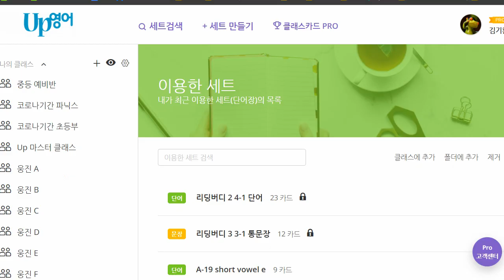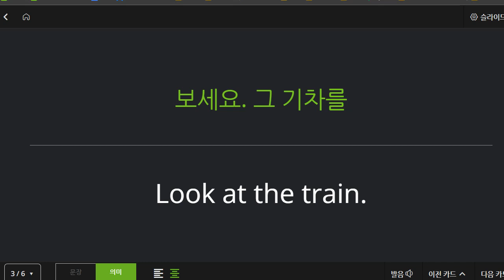박재빈 2021 12 02 기초회화 성취도 100